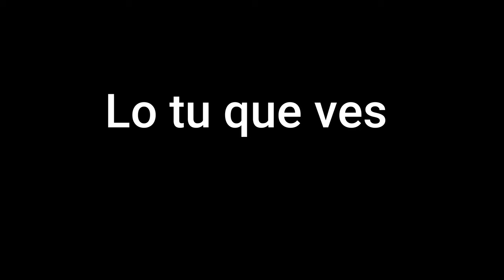lo que ves vs lo que veo en un mortal lateral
si te as preguntado como seria hacer un salto mortal?
en este video te traigo algo corto pero mostrándote que es lo que yo puedo mirar a la hora de realizar  en este caso un salto mortal lateral que se llama sideflip.
Espero te guste y me ayudes con tu like y suscripción.